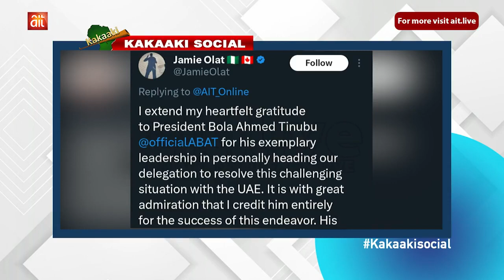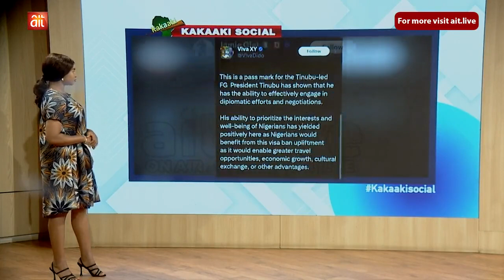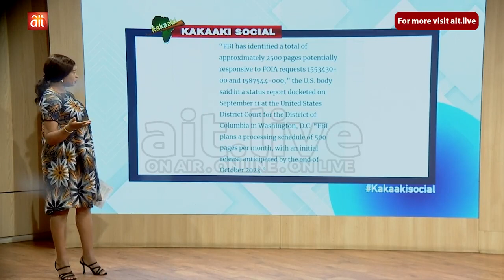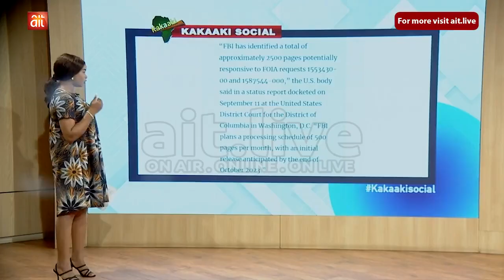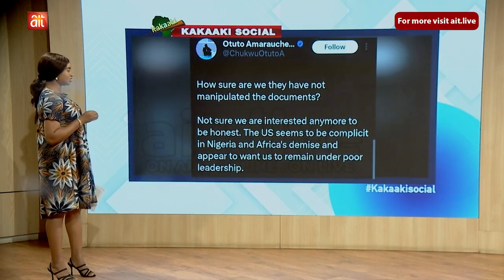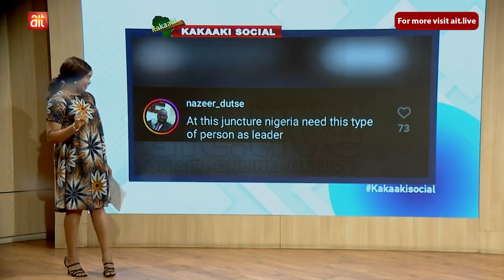Kakaaki Social || Wike warns FCDA staff on microphone failure || UAE lifts visa ban on Nigeria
Wike warns FCDA staff on microphone failure || FBI to release 2,500 pages of Tinubu's data || UAE lifts visa ban on Nigeria as Emirates Airways and Etihad Airline resume flights to and from Nigeria